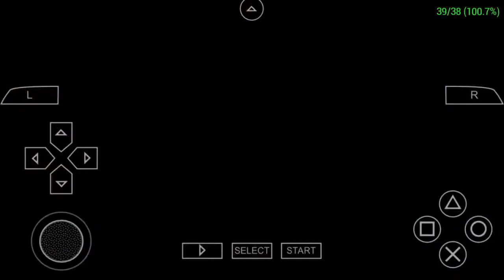Warriors Orochi 2 (PSP) - Battle of Chi Bi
I’m playing this on Hard Mode.
Music used in this video
Dynasty Warriors 2 (Europe) - Power & Glory
Dynasty Warriors 3 - Divine Wind v2
Dynasty Tactics - Event (Also used in Dynasty Warriors 3 - Xtreme Legends when playing the Battle of Chi Bi under Dong Zhuo’s Forces on Very Hard Mode.)
Dynasty Warriors 4 - Cry For Wind
Dynasty Warriors 5 - Finish Them Off
Dynasty Warriors 8 - Capricious Wind